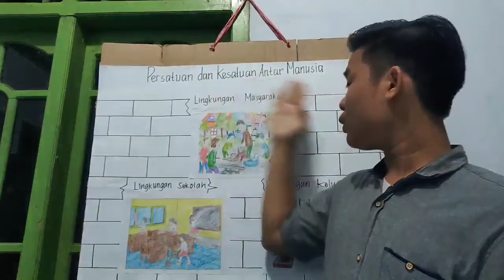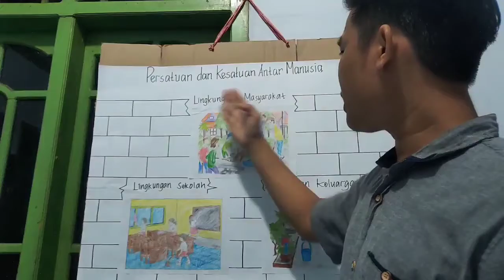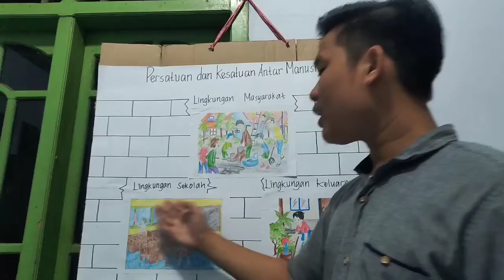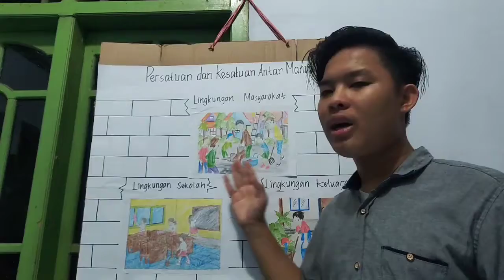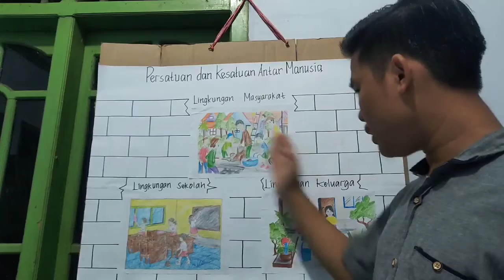PENGGUNAAN MEDIA SALMAN ALFARIZI KELAS INDRALAYA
tugas media teknologi